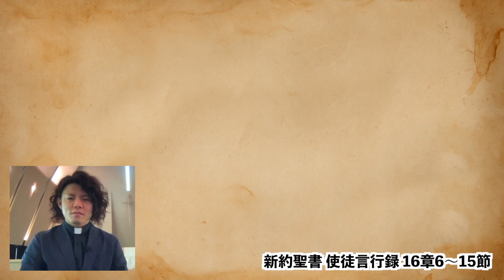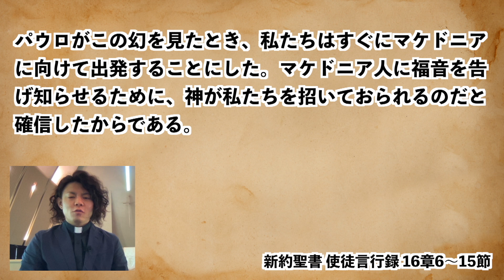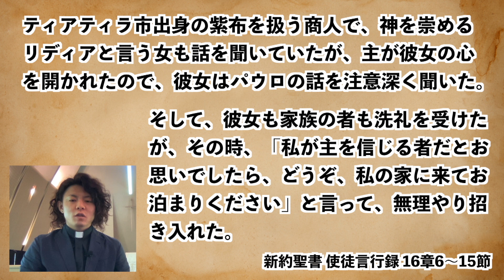名古屋学院大学 チャペルアワー（朝の礼拝 2021/05/03）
奨励題：宣教者パウロ、女子会に挑む
奨励者：柳川 真太朗（キリスト教センター職員・チャプレン）

新型コロナウイルス感染症まん延防止のため、春学期の「朝の礼拝」は、
集会形式の開催ではなく「奨励（礼拝説教）」の動画配信を行います。

配信は毎月１回。公開日は下記のページから予定表をご確認ください。

本学の学生・教職員のみならず、動画を視聴してくださる全ての皆さまに、
聖書に基づく励ましのメッセージが届けられることを願っています。

ほぼ毎日更新している「キリスト教センターブログ」もご覧ください。